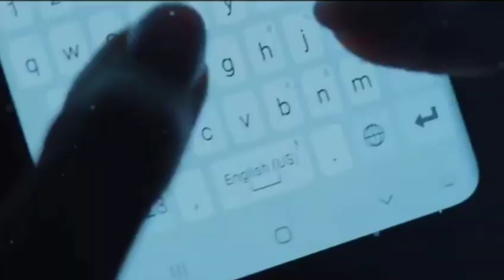Philistini girl viral video।।Muslim ladki ka bda karnama।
Islamic_short film
Quran_and_Science _in_Hindi
Why do_Muslim_Azan